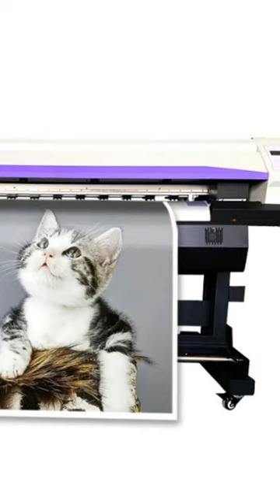Best Printable Art Shop | Why Is Wall Canvas Important In Home Decor New York City NY USA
Why Is Wall Canvas Important In Home Decor?
A home with empty walls may seem depressing for most people.
Wall art can draw attention, and establish a centre of interest in a living area.
You can create an accent, and add character to your home through wall art, that reflects your interests and personality.
We offer a large collection of high resolution printable art of famous paintings.
You can print them in large format at home, or at local print shop.
We also offer photo enhancement service.
It turns your photo into a very high resolution image file.
You can print it in any size, and on different media.
It is an easy way to create innovative gifts for your loved ones.